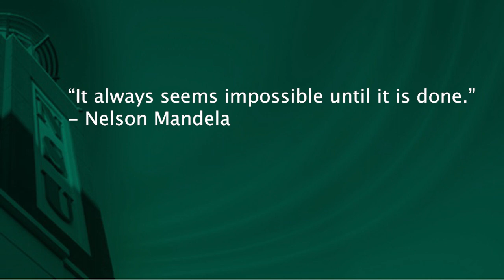Daily Joy Day 4 Delores Edwards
Daily Joy Inspirational Segment - Day four - Dr. Delores W. Edwards '13